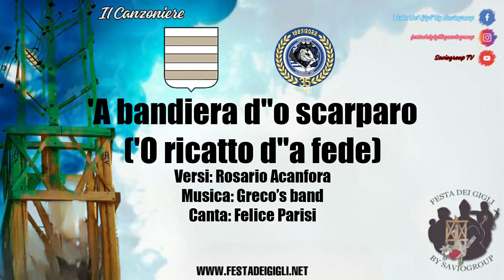Il Canzoniere-Nola 2023-'A bandiera d''o scarparo ('O ricatto d''a fede)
Festa dei Gigli Nola 2023 - Giglio del Calzolaio - Paranza Barrese La Mondiale